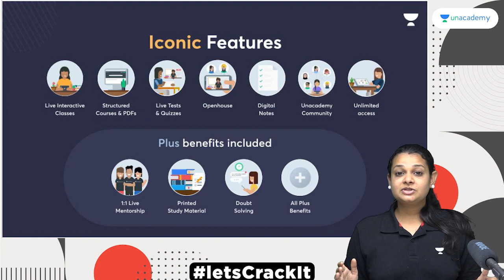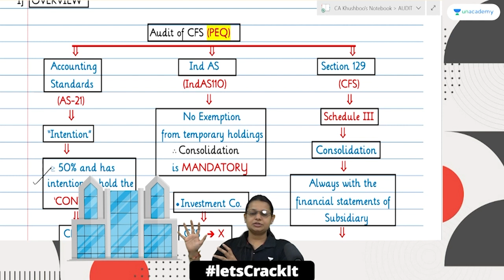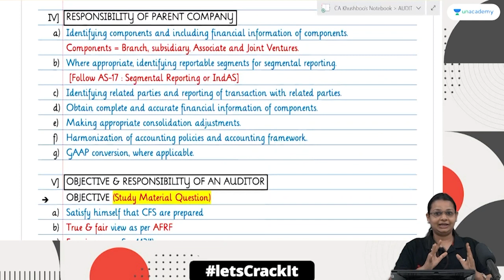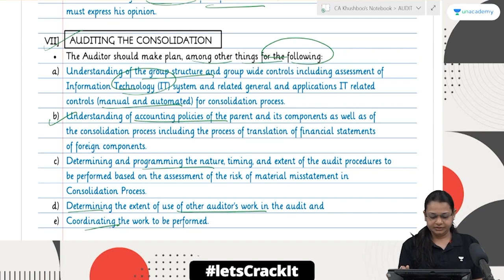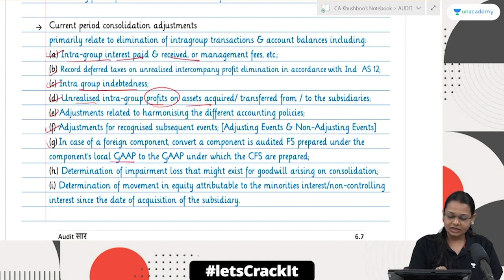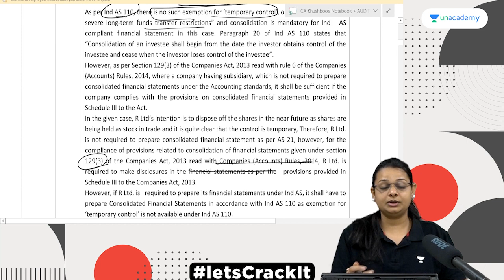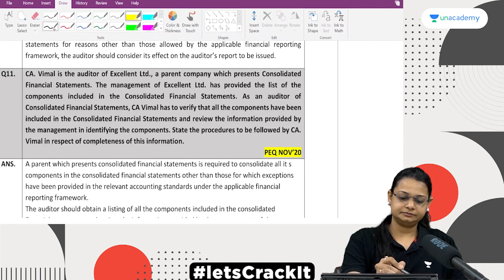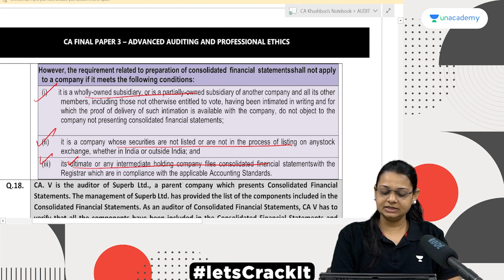Revision & Q & A Of Audit of Consolidated Financial Statement | CA Final Nov'22 | CA Khushboo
In this session, Educator CA Khushboo Sanghavi will be discussing Revision, Q & A Of Audit Of Consolidated Financial Statement. Watch the complete video to boost your CA preparation.

Call Sanghavi's team on  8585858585 and take your CA Foundation Preparations to the next level.

➤ About the Educator:  I am a proficient speaker and orator and possess practical knowledge in the field of Auditing &Assurance. Use code AUDITSAAR for plus batch.

You can enroll to Unacademy Subscription and get the following benefits:
1. Learn from your favourite teacher
2. Dedicated DOUBT sessions
3. One Subscription, Unlimited Access to Live Online Classes and Videos
4. Real-time interaction with best-in-class teachers
5. You can ask doubts in live online classes
6. Limited students in each Class
7. Download the videos & watch them offline